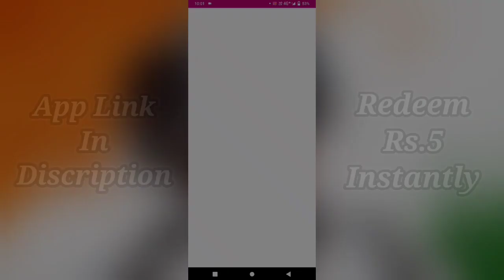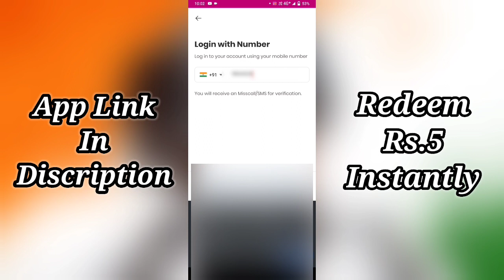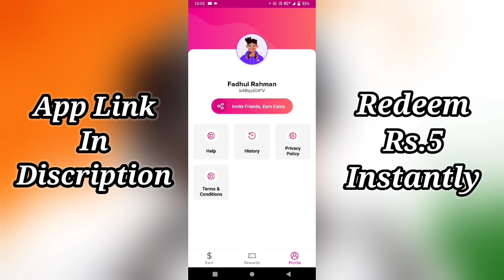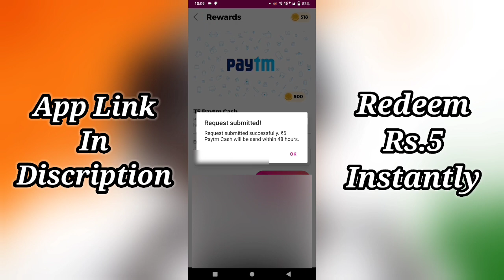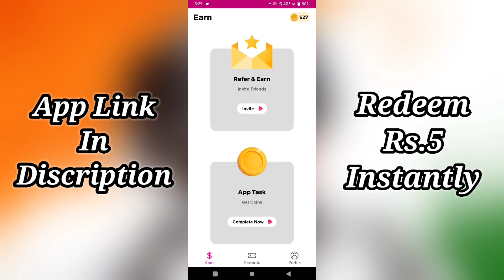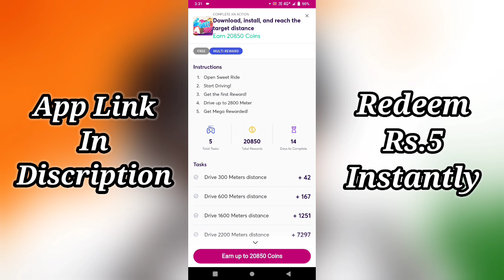SELF EARNING APP 🔥 Game Earning App / Play Games And Earn Money Tamil / GAMING TAMIL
Topics Discussed :

Online Captcha Typing Job - Explanation

                                👋 👋 👋 Bye 👋 👋 👋

                                👋 👋 👋 Bye 👋 👋 👋